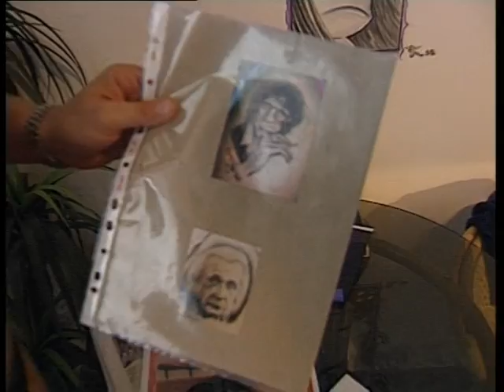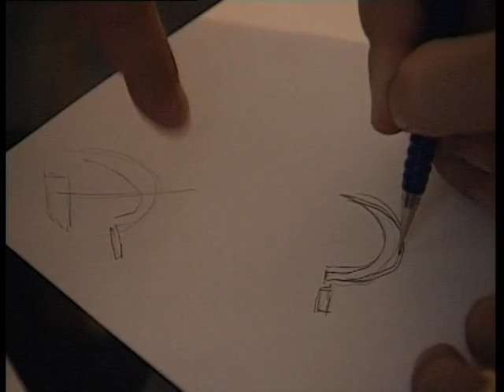Ganxsta Zoli tetkója